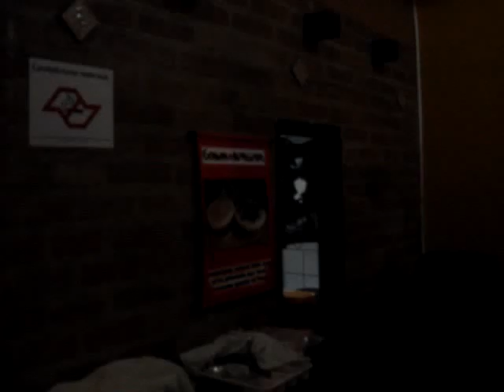White Room BCNR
Presença Bucaneira no show de Aniversário da Nilza!